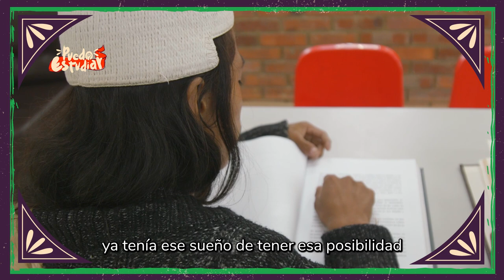Dacer Márquez es beneficiario de la nueva Política de Gratuidad PuedoEstudiar. Conoce su historia